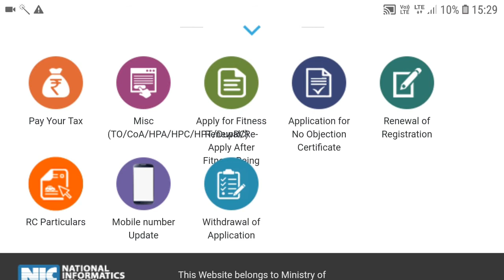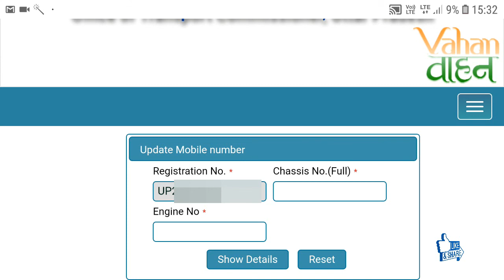How to Resgister Mobile Number With Your Vehicle Car/Bike (must watch)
Dosto aaj ki video sirf un logo k leye hai jo log bike,car ya kisi bhi type
ka vehicle use karte hain kyuki aaj ki video me mein ne btaya hai ki aap kaise apna mobile number apne vehicle ke sath register kar sakte hain wo bhi bina rto joffice jaaye free me

lekin ek baat ka dhiyan rakhna apke paas apke vehicle ka chassis number or engine number hona chaheye jabhi aap mobile number register kar payenge

keep watching

keep supporting

thankyou.